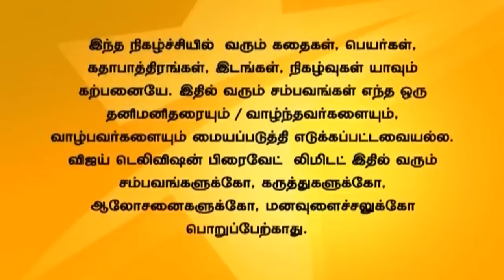Pudhu Kavidhai 07/09/14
புதுக்கவிதை!
Aravind asks Veni regarding inviting Kalpana for the pooja.  Dhanush lies to Kaviya about his wound and warns Kaviya to stay safe. Sethu asks Pavithra to talk to Kaviya regarding Dhanush's where about.